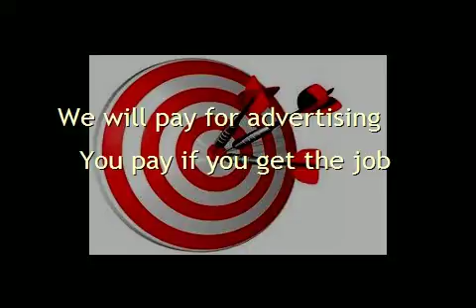Free Online Sewing Machine Repair Leads Free Lead Generation Pay Per Sale